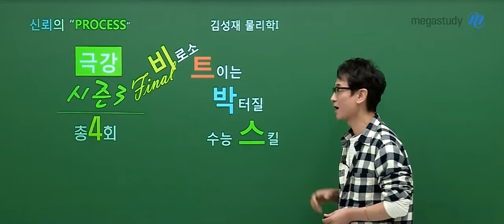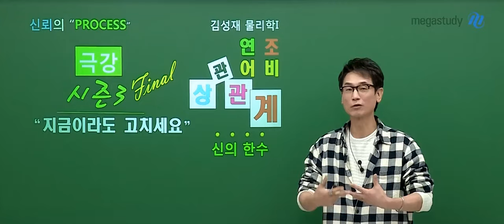[메가스터디] 물리학 김성재쌤 - 2025 물리학I 김성재 극강 모의고사 시즌3 OT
물리학 김성재 선생님의 2025 물리학I 김성재 극강 모의고사 시즌3 OT 영상입니다.